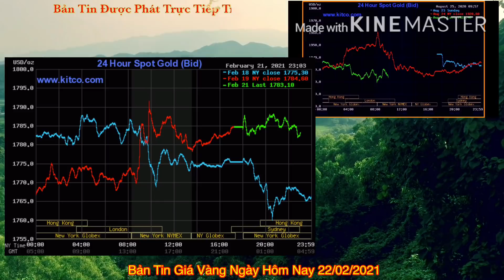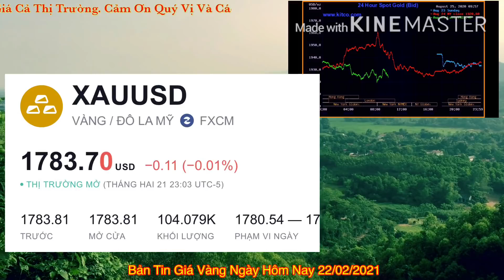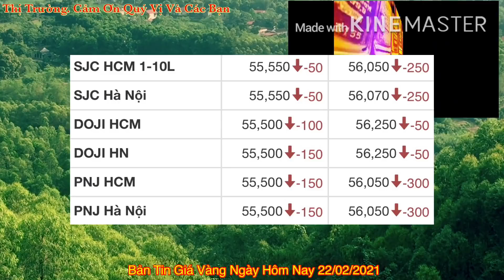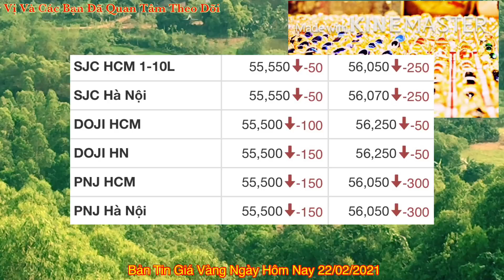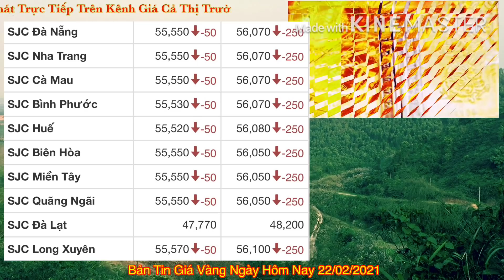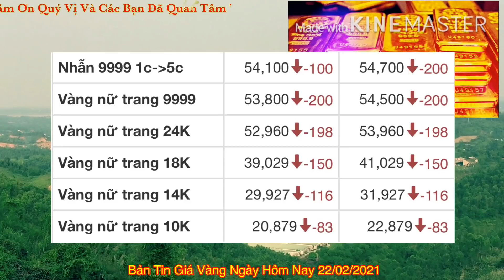Giá vàng hôm nay 9999 (Chiều) 22/2 | CẮM ĐẦU LAO DỐC || Bảng Giá Vàng SJC 9999 24K 18K 14K 10K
Giá vàng hôm nay 9999 (Chiều) 22/2 | GIÁ VÀNG MỚI NHẤT || Bảng Giá Vàng SJC 9999 24K 18K 14K 10K